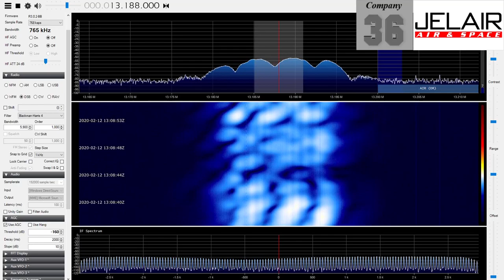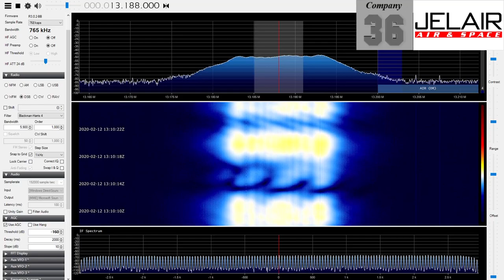Dancing radio-waves, like a mesmerizing atmospheric EM aurora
This is not an interesting signal in itself.

The interesting part is how the broad-band signal allows us to see the atmospheric movements :)

Like watching lights bouncing of an unruly ocean, or lasers off a liquid mirror, or northern lights, or perhaps even cloud-watching, we get to clearly see here how the atmosphere (ionosphere) can be very dynamic; 'opening' and 'closing' the reflective path-ways for the radio-signal towards the receiver (Even down to the various frequencies)

A fascinating glimpse of nature :)